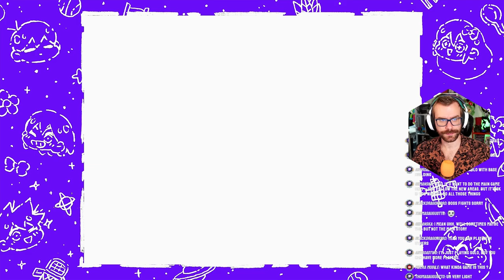Overcoming Spiders and More | OMORI Episode 6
Join me in this episode of my blind playthrough of OMORI as we face our fears and overcome challenges, including spiders and more. Tune in for a thrilling and suspenseful adventure!

Add me on Playstation: Missildine23
Steam: MissildineOnline
Battle.net: Missildine#1325
Friend Code: 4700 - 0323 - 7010

Join the awesome community more directly!